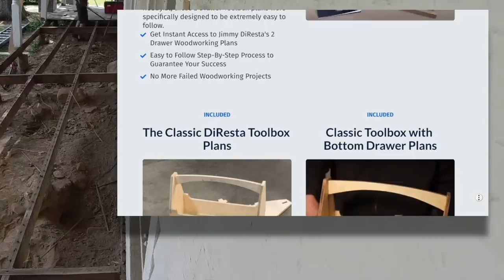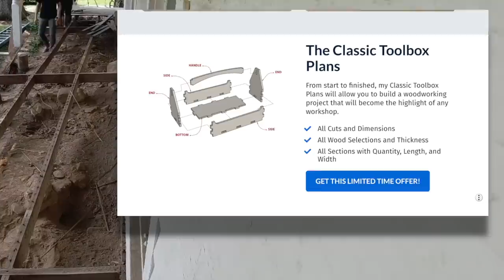DiResta Porch Restoration [Pt 1]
In this renovation video I take you through the last 11 months of me repairing and rebuilding the front porch of my 1790 farm house. It was a great renovation project!